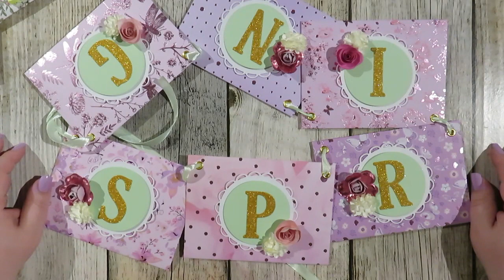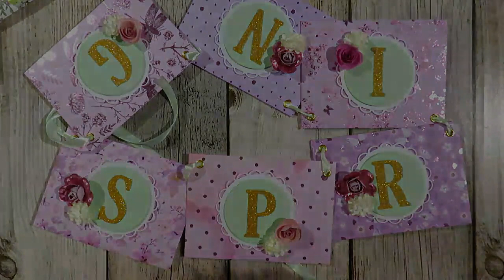Was ist eigentlich...? Ein Envelope Banner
Servus ✌

In diesem Video zeige ich euch, was ein Envelope Banner ist und wie er gemacht wird 😊

Wenn euch das Video gefällt, lasst mir gerne ein Abo und ein like da 😉

⭐Du bastelst gerne?

💜 Produkte* 💜
Envelope Punch Board
ATG Kleberoller
Alcohol Marker Papier

💞 Video Equipment 💞
Schnittprogramm: HD Movie Maker Pro